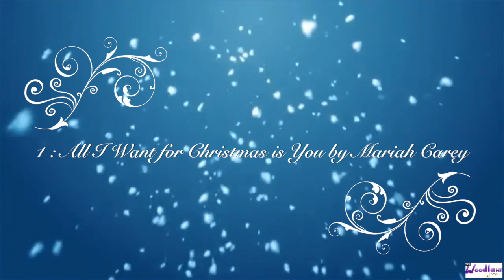The Woodlawn Word Christmas Special